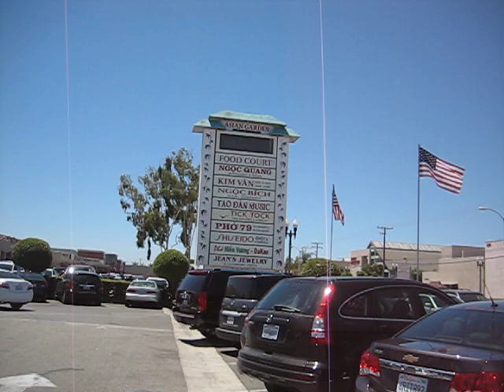outside phuoc loc tho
I hardly go here...but you get the message.  small mall